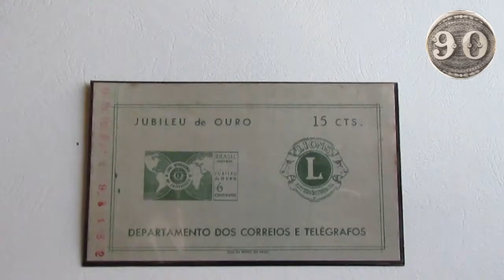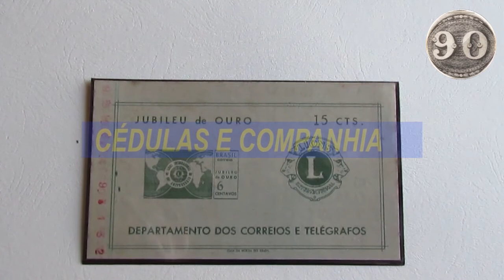Bloco de 1967 - Lions Club - Jubileu de Ouro